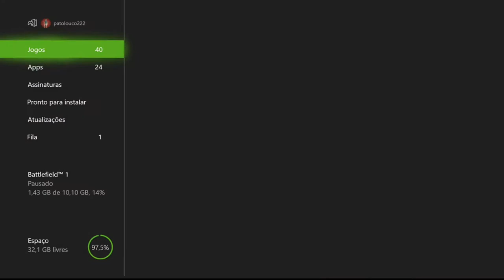Dead Space 3 - A Obsessão Retro Xbox 360 On Xbox One Via Streaming Windows 10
Isaac Clarke encontra o escritório do Almirante Marjorie Graves e descobre que o mesmo estava obcecado pelos Markers a ponto de arquitetar uma máquina para tentar controlá-los.